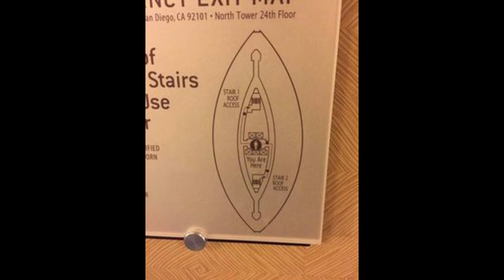Dirty Mind Test - Photos Taken At The Right Moment That Prove You Have A Dirty Mind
45 photos taken at the right moment that prove you have a dirty mind. Strange looking trees and flowers that prove you have a dirty mind.
Optical illusions that prove you have a dirty mind.
Funny pictures taken at the right moment.
Hilarious perfect time photos.

Check Out What Happens When Dads Are Left Alone With Babies! ^^